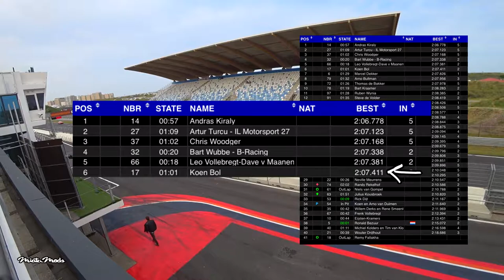MiataMods Vlog #10 - MaX5 Cup races #3 on Circuit Park Zandvoort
In this vlog I will be visiting the Circuit Park Zandvoort race track again for a qualifying race and three races of the MaX5 Cup season!